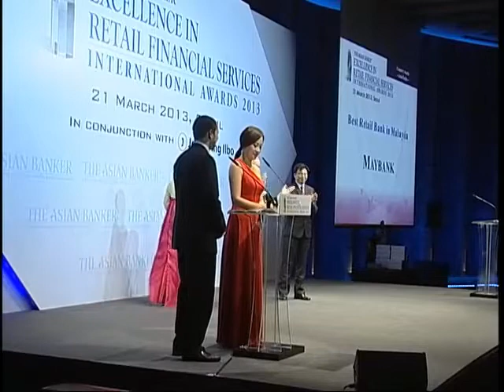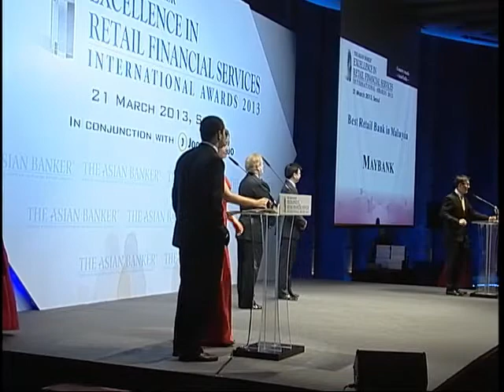Country Award for The Best Retail Bank in Malaysia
Maybank was awarded the Best Retail Bank in Malaysia at The Excellence in Retail Financial Services Awards, 2013